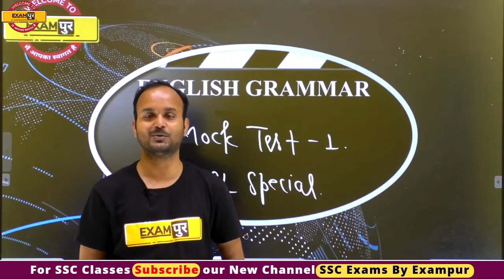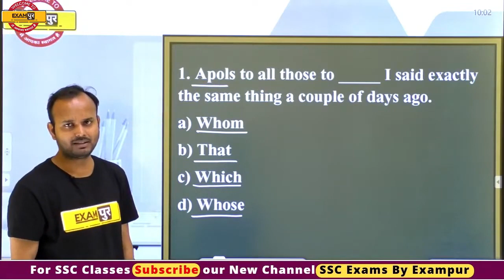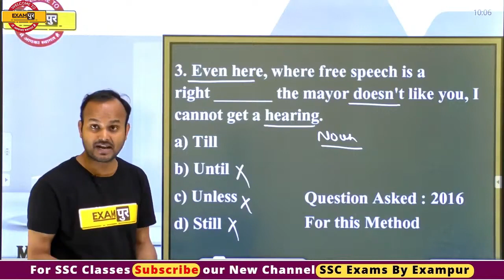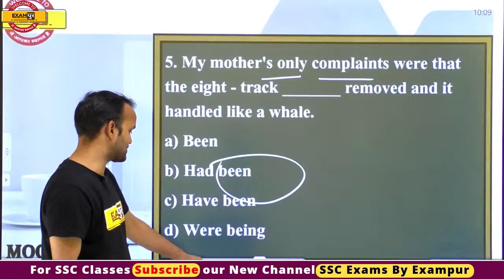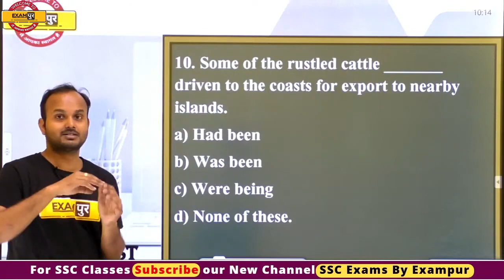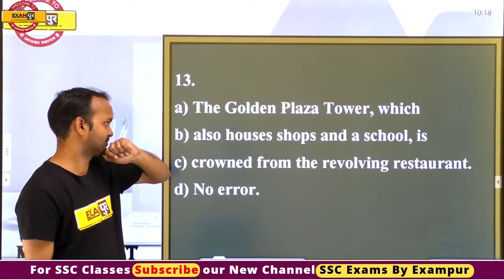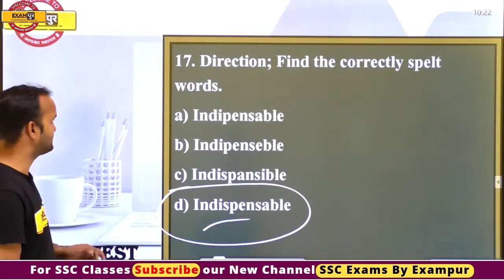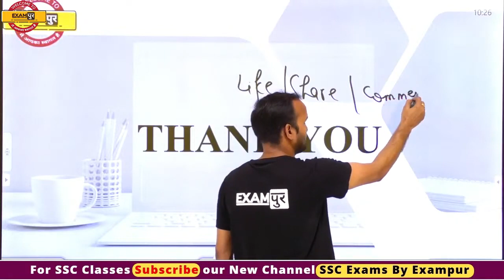SSC CHSL 2020 || कर्मयोद्धा Batch || Sanjeev Sir || English || Mock Test